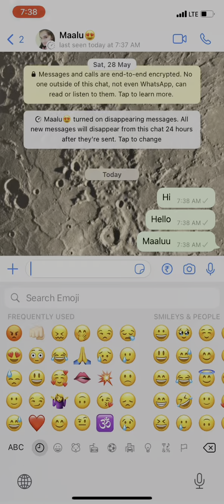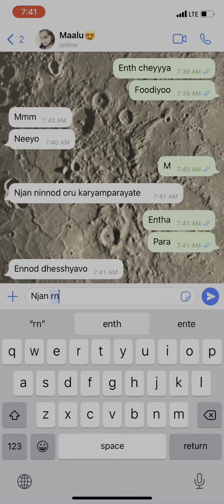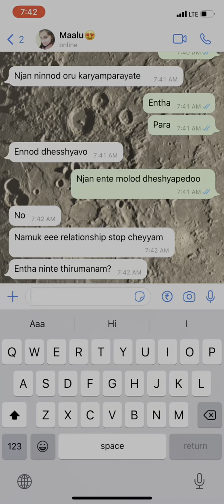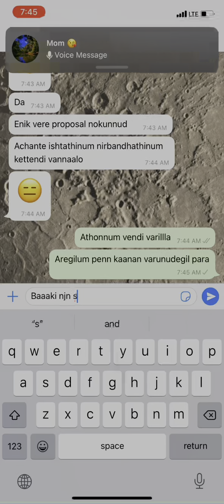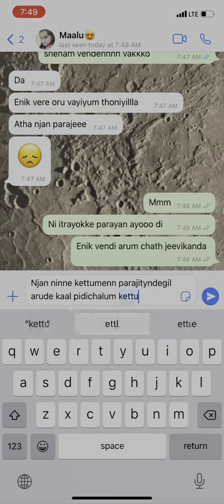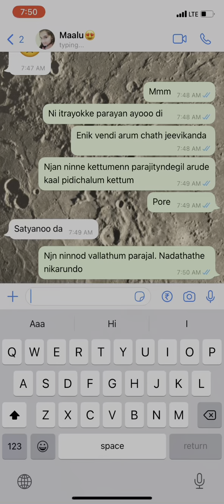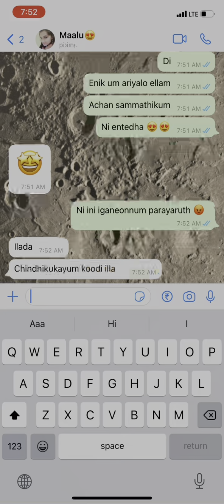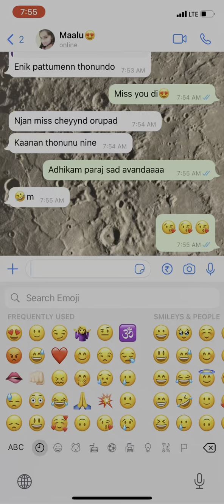എന്തൊക്കെ സംഭവിച്ചാലും ഞാൻ നിന്നെ എന്തായാലും കെട്ടും❤️